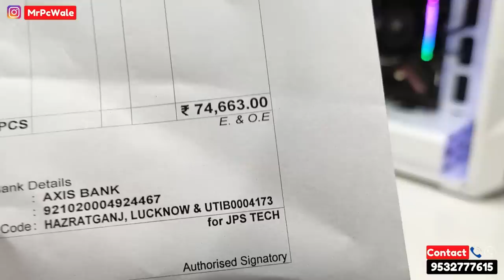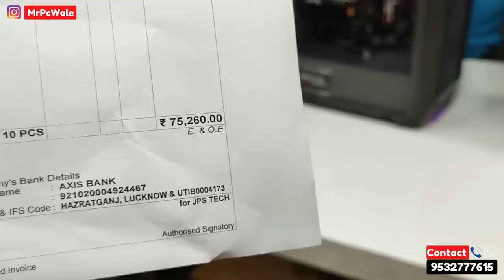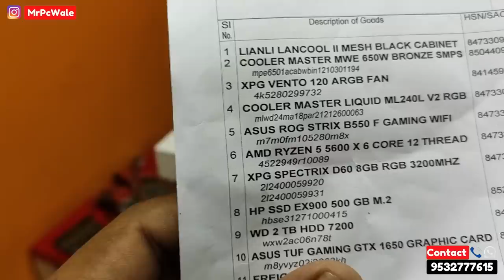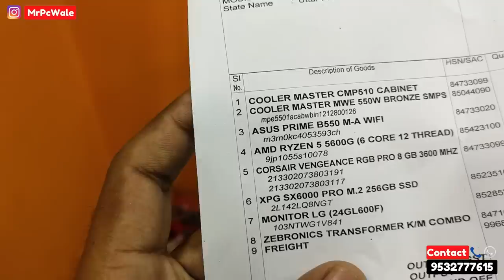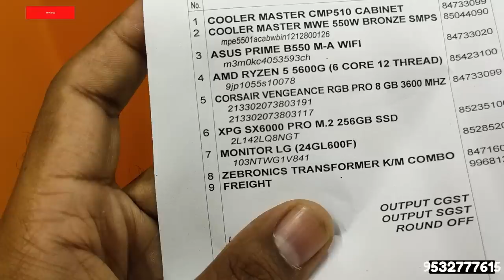Congrates To All Bhailog | 1 Lakh Gaming PC | 68K Gaming Pc | 75K Gaming PC | Mr Pc Wale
(Official Store)

Lucknow (UP)
Pincode - 226001

 💥 Neha Fabrics 👉🏻 Uttar Pradesh

💥 Primary Storage 👉🏻
💥 Secondary Storage 👉🏻
💥 Graphics Card 👉🏻

 💥 Ankush Ray 👉🏻 Bihar

💥 Primary Storage 👉🏻
💥 Secondary Storage 👉🏻
💥 Graphics Card 👉🏻

 💥 Vivek Kumar 👉🏻 Bihar

💥 Primary Storage 👉🏻
💥 Graphics Card 👉🏻

 💥 Talha Khan 👉🏻 Uttar Pradesh

💥 Primary Storage 👉🏻
💥 Secondary Storage 👉🏻
💥 Graphics Card 👉🏻

 💥 Sameer Kumar Dhruw 👉🏻 Chhattisgarh

💥 Primary Storage 👉🏻
💥 Secondary Storage 👉🏻
💥 Graphics Card 👉🏻

 💥 Mukesh kumar 👉🏻 Uttar Pradesh